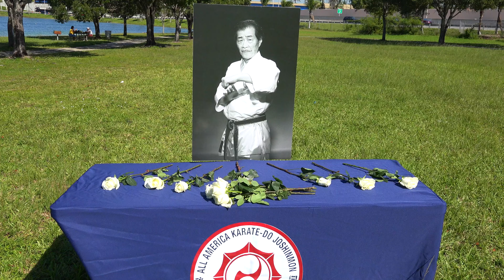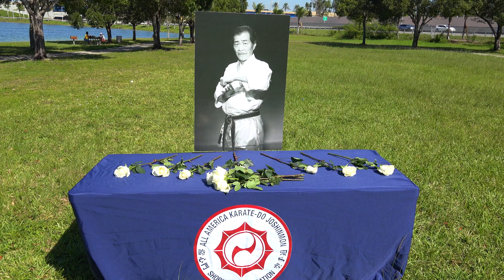2016 Team Kanmuri 100 Kata Karate Day Challenge Soke Hoshu Ikeda Tribute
This video is about 2016 Team Kanmuri 100 Kata Karate Day Challenge Soke Hoshu Ikeda Tribute.

Music2015 Martijn de Boer (NiGiD) Licensed to the public under